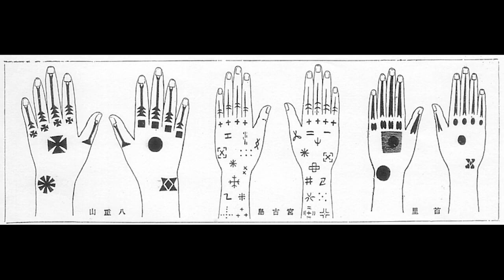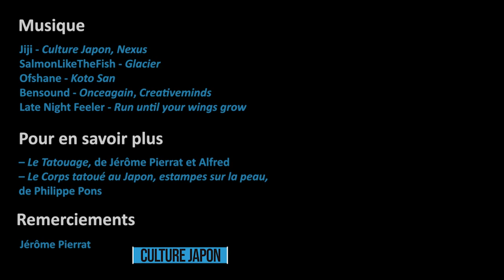Quand le tatouage était un art populaire au Japon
Au Japon, le tatouage n’a pas la vie facile. Sa pratique a longtemps été au mieux très limitée, au pire interdite.

Mais ce que vous ne savez peut-être pas, c’est que le tatouage traditionnel japonais a connu une époque faste, où il est devenu un art à part entière, populaire, avec ses motifs, ses codes, sa technique et ses professionnels. On vous emmène à l'époque d'Edo pour découvrir l'âge d'or du tatouage japonais.